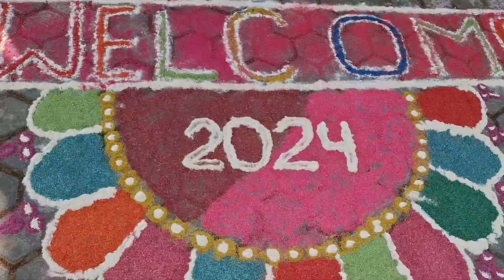POTHURAJU NATYAM in VALIDICTORY SESSION in National adventure training camp at DHARMASHALA